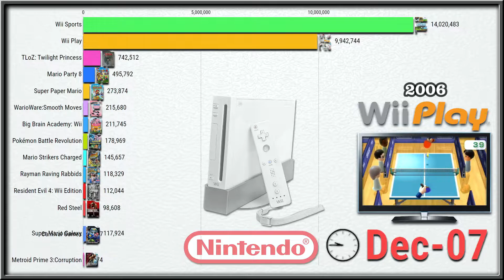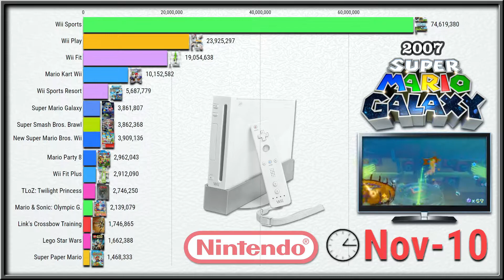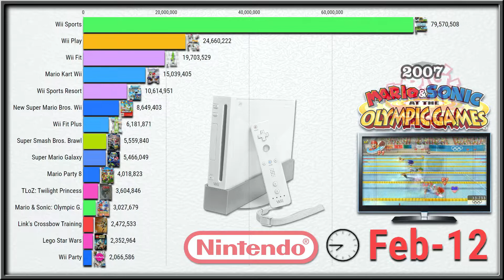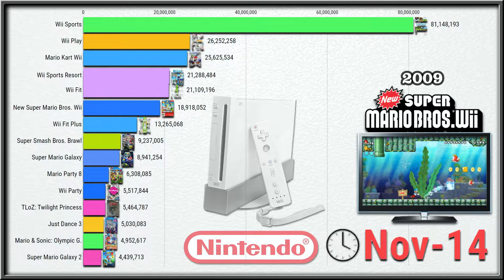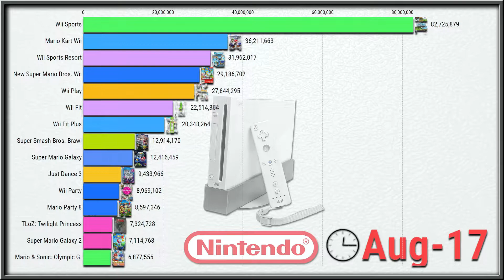Most Popular Wii Games (2006 - 2017)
In this video, we show you an animated chart about most popular Nintendo WII Games during its lifespan, between 2007 and 2017. We also included some short gameplay clips of some of them. All data used come from wikipedia, nintendo.com and other online articles. I hope you enjoy it.